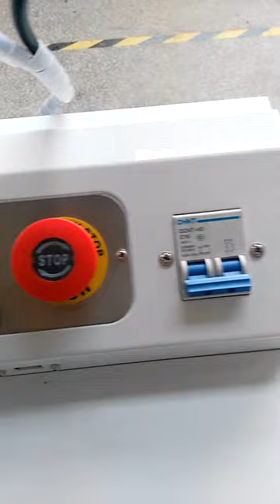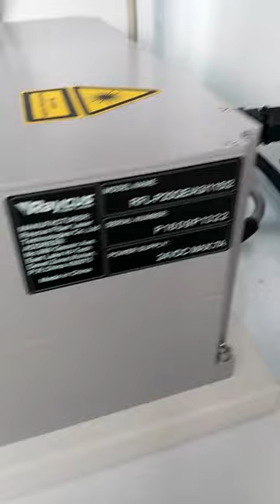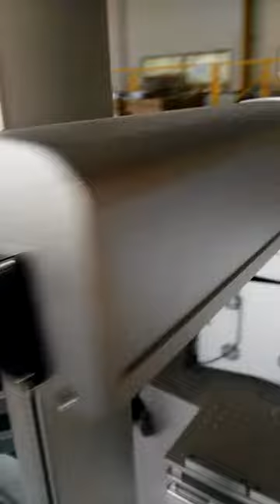desktop marking machine